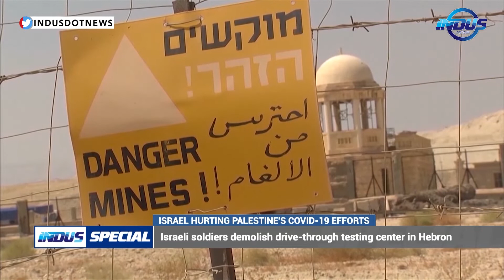COVID-19: Israel-Palestine conflict | Indus Special | Indus News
Despite a rise in number of COVID19 cases in WestBank and Gaza, Israeli soldiers have demolished a Palestinian drive-through testing center in Hebron. Is this inhumane act part of the AnnexationPlan?